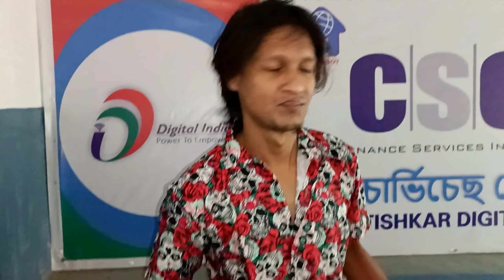Lakhimpur Kio Sola nai Raghupati Assamese flim ? kitya pora solibo। Cinema Sabo Goisilu ৰঘুপতি।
Raghupati Cinema 📽️ Lakhimpur Kio Sola nai ? Cinema Sabo Goisilu ৰঘুপতি